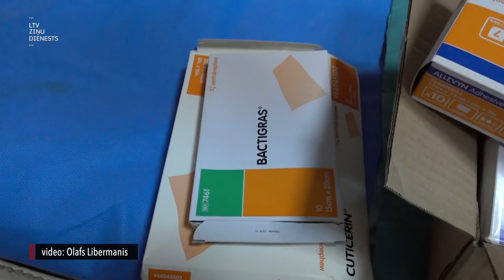"Aculiecinieks" - Ukrainas karš: Latvijas mikroķirurgi Kijivā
Ukrainā, militārajā hospitālī Kijivā strādā Latvijas mikroķirurgi – Olafs Libermanis un Mārtiņš Malzubris. Ar viņiem tikāmies, kad pilsētu centās aplenkt Krievijas armija. Tikšanās notika nevis militārajā hospitālī, kur viņi veic sarežģītas operācijas, cenšas glābt karavīru rokas un kājas - tur mums pieeju drošības apsvērumu dēļ liedza.  Tikāmies ārpus hospitāļa uz īsu interviju, pirms spēkā stājas nakts komandantstunda. Par misiju, par darbu, apstākļiem un vajadzībām.